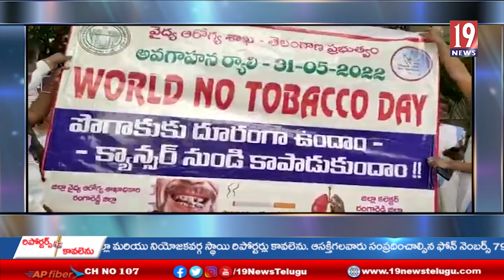పోగాకుకు దూరంగా ఉండండి ,క్యాన్సర్ బారిన పడకండి.జిల్లా వైద్యాధికారి స్వరాజ్య లక్ష్మీ రంగారెడ్డిజిల్లా